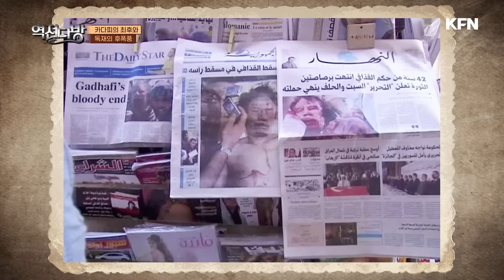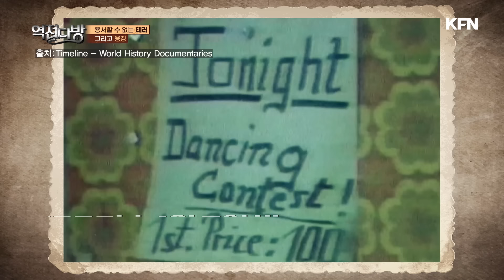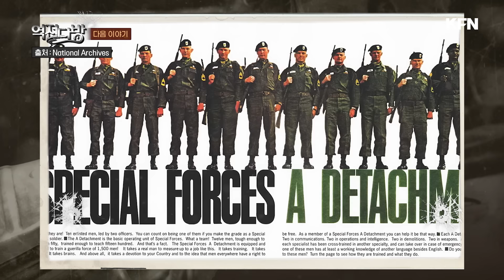가변익 신화 F-14톰캣의 맹활약! 미국에 30년 맞짱 뜬 카다피 [외전1탄: 샤를 세환의 1986 리비아공습] 역전다방 153회ㅣ국방홍보원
밀담 1] 교보재로 먼저 살펴보는 미 함재기 분석
F-14 톰캣 A-6E 인트루더 E-2C 호크아이

밀담 2] 리비아 개론 : 카다피의 리비아가 걸어온 길
- 리비아의 지리 / 역사에 대한 간단 개요
- 집권 후 카다피가 추진한 리비아의 기조
- 테러지원국이 된 리비아의 핵개발 강행과 비핵화 ‘리비아 모델’
- 아랍의 봄 이후 제1차 리비아 내전으로 확대되며 비참한 최후를 맞는 카다피

밀담 3] 미국과 카다피의 대립 관계
- 반미노선을 걷는 카다피
- 1973년 시드라만 ‘죽음의 선’ 선언
- 항해의 자유를 수호하기 위한 미 항모전단 출정
- 1차 시드라만 사건 : F-14A 톰캣의 첫 공중전 승리
- 2차 시드라만 사건과 부작용 ⤑ 미국인을 겨냥한 테러 촉진

밀담 4] 1986년 리비아 공습 : 엘도라도협곡작전
- 서베를린 테러와 미국의 군사적 제재 결정
- 리비아 공습을 위한 엘도라도협곡작전 계획 및 준비 상황
- 미 공습부대의 영공 통과를 반대한 프랑스
  이로 인해 유럽 남부로 빙 돌아 장거리 타격에 나서야 했던 미 공군의 F-111F 편대들
- 미 공군 F-111F 공습부대 ✕ 미 항모전단 공습부대의 야간공습 상황과 결과
- 비공식적으로 추진한 카다피 제거에 실패한 이유 중 하나는?
  기습 정보가 새어나갔다!

밀담 5] 1986 리비아 공습의 후폭풍과 군사적 의의
- 미국의 강력한 경고와 달리
  오히려 아랍 테러단체들을 규합하게 된 부작용
- 팬 아메리칸 항공(팬암사) 여객기 테러 발생
- 그러나 군사적, 정치적으로는 미국의 힘을 과시했던 1986 리비아 공습